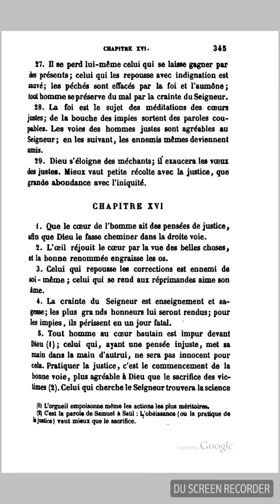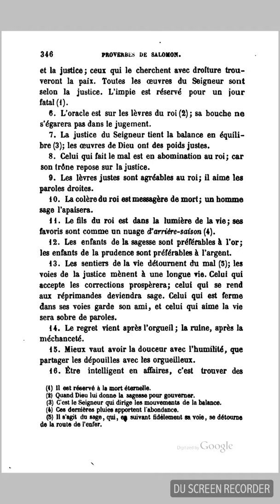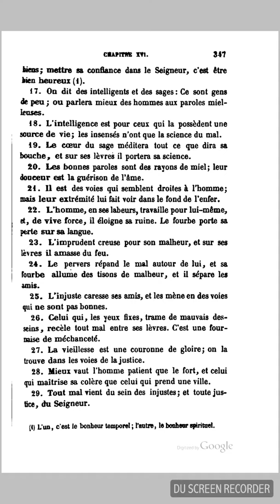Bible Septante : Proverbes 16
Bible Septante : Proverbes 15